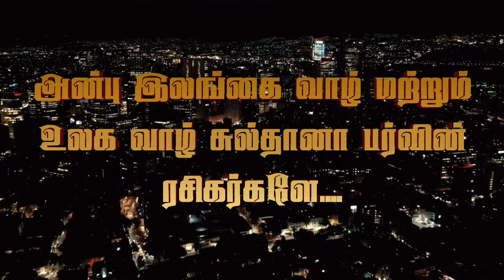அன்பு இலங்கை வாழ் மற்றும் உலக வாழ் சுல்தானா பர்வின் ரசிகர்களே....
சுல்தானா பர்வின் முதல் தடவையாக இலங்கை சமூக ஊடக வலைதளமொன்றில்.
நேருக்கு நேரான கேள்விகள்..பல உள்ளங்கள் தேடும் பதில்கள்..கலைகட்டப்போகும்
"அடையாளப்பயணம்"
நேர்காணலை நேரலையில் பார்த்து மகிழ இப்போதே நேரம் ஒதுக்கி வைத்து கொள்ளுங்கள்..
தவறாது 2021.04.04  இன்று மாலை இலங்கை இந்தியா நேரபடி 5.30க்கு  ஸ்கை தமிழ் முகநூல் பக்கம் வாருங்கள்..